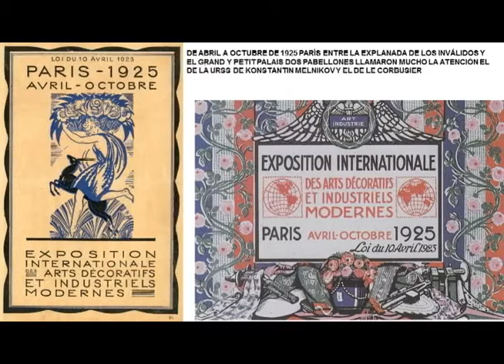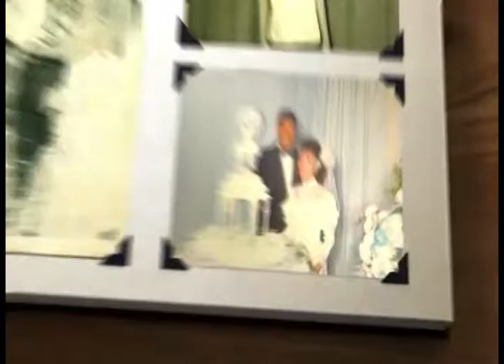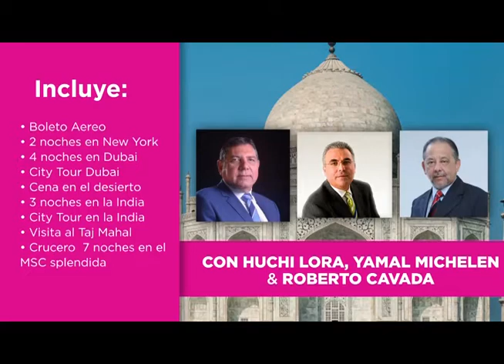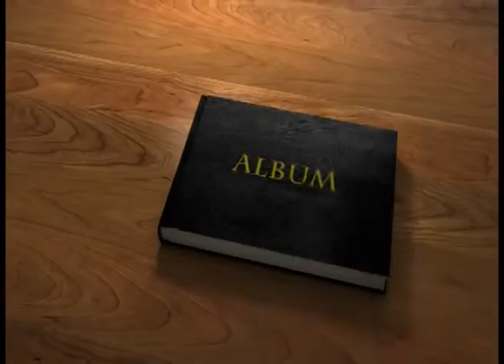Art DECO en Oposición al Art Nouveau, 5 Días Martes 15 01 2018